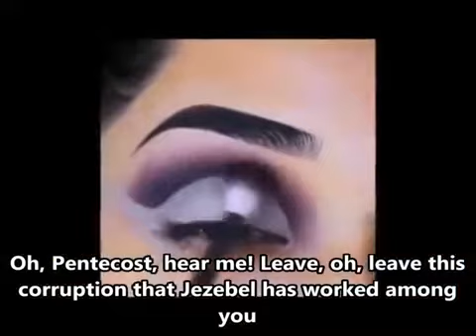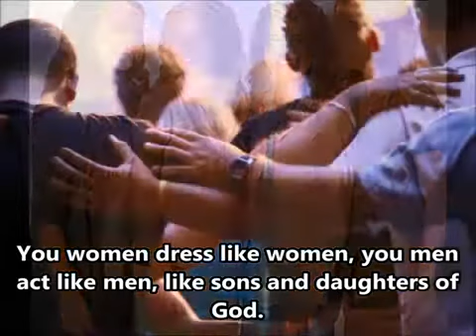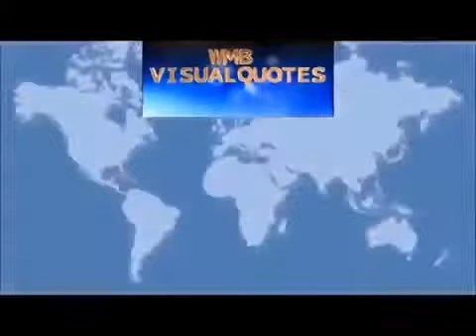BRO WILLIAM BRANHAM CRYING FOR ONCE MORE TIME LORD BACK TO PENTECOST 19/11/2020